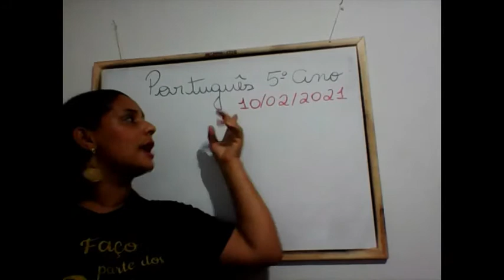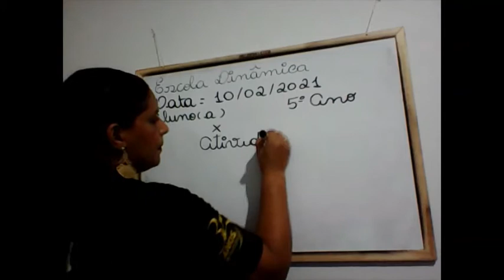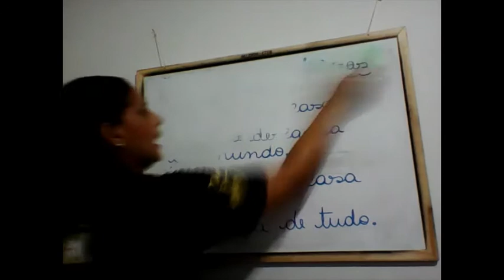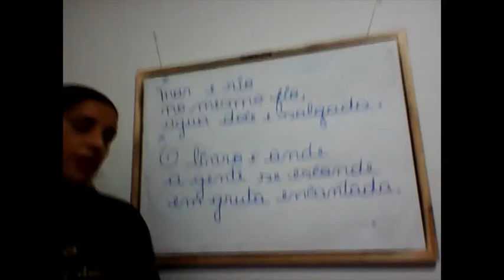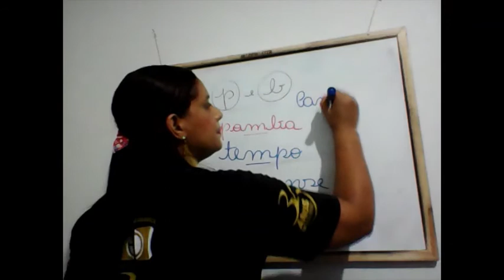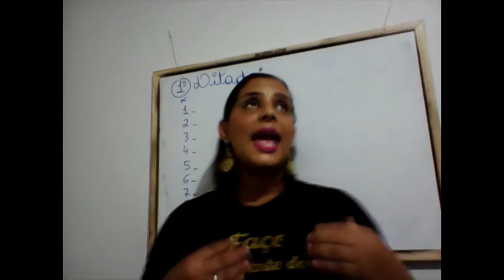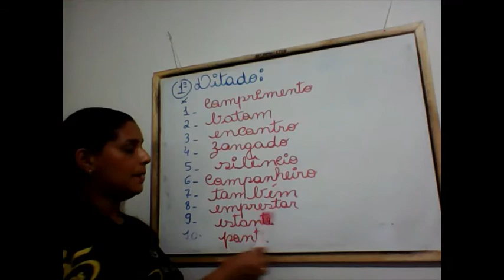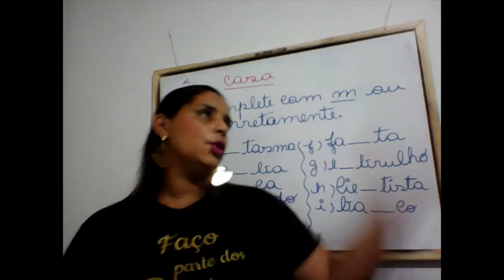Aula do 5º Ano de PORTUGUÊS 10 02 2021 Profª ANA